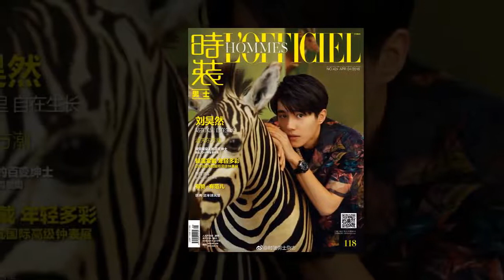Nirvana in Fire 2's Liu Hao Ran is wanted for high fashion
Even before Liu Hao Ran shined as a young hero in Nirvana in Fire 2, the actor had already been noticed for his adorable looks and perfect-for-fashion physique. Take a look at the rising actor's latest fashion spreads.For March, he is on the cover of Leon and Bazaar Men China:For April, he is on the cover of L'Officiel Hommes China:He is also wanted to endorse couture fashion. Here he is promoting Louis Vuitton looks quite fashionable in costumes